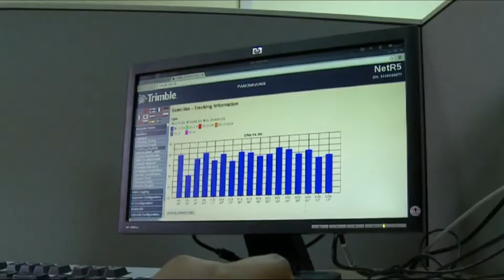GPS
Modelling for science, for a better future